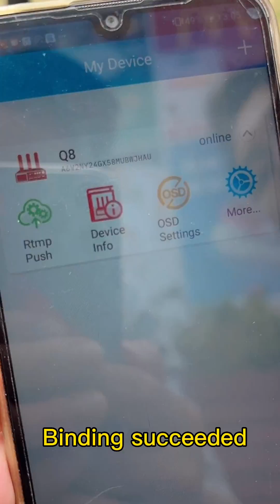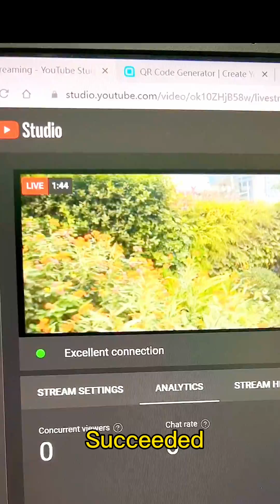MiNE Media New 5G Streaming Encoder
Portable to Carry 5G Bonding Streaming Encoder
1. 4-6 hours work duration
2. M Live App/Web-page/Touch-screen, multi-control mode
3. SRT/RTMPS/RTSP streaming protocol available
4. Support multi-platform streaming, Text scrolling function